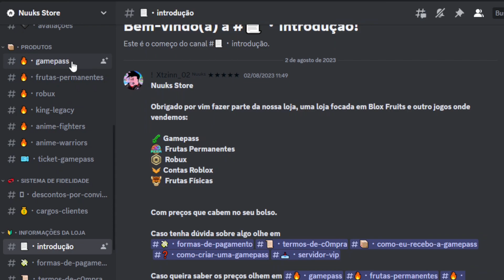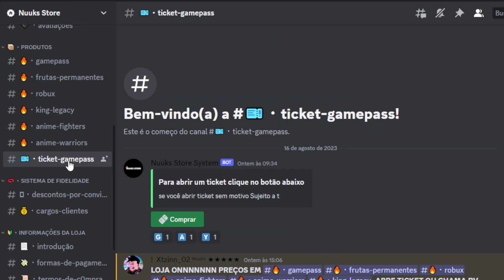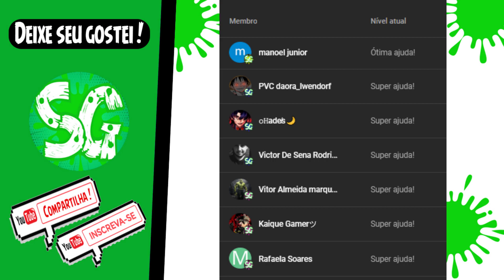COMO ENCONTRAR TODOS OS BOSS E O QUE CADA UM DROPA NO ANIME FIGHTING X! (Noob ao pro)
🎮 Playstation: ySennaa
🎮 Nick no Roblox: ySenaaa

➡ Opa galera, venha conhecer a Nuuks Store, a melhor lojinha de gamepass, com mais de 2000 avaliações e à melhor entrega do Brasil. Pensou em gamepass e robux é com a Nuuks Store!

Códigos:

bugFixwithYenOMG (NEW)
125KLIKESOMG
UPDATE2OUTNOW
AnotherQuickPatchUpdate
LETSGO100K
UPDATE1OUTNOW
75KLIKESOMG
NICESHUTDOWN
AWESOME50KLIKES
bruh3shutdowns
RELEASE
10KLIKESTHANKYOU
35KWOW
anotherBugFixes
bugsFixes
OMG20KLIKES
sorryForShutdown